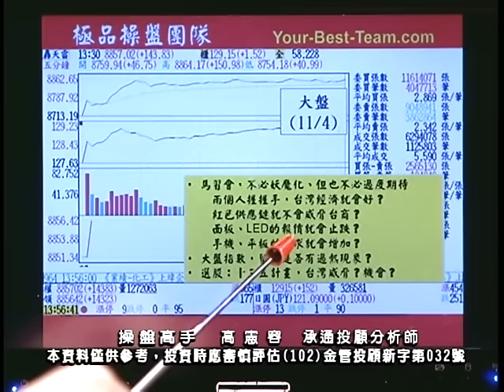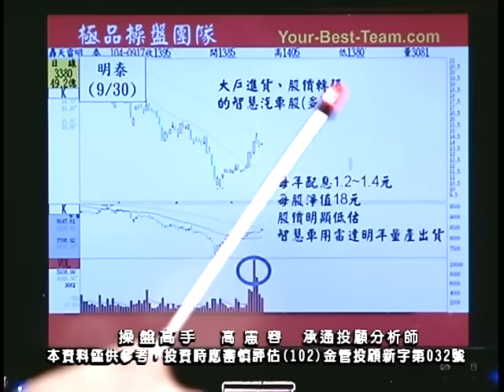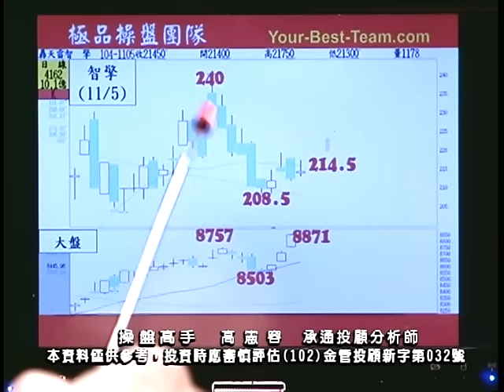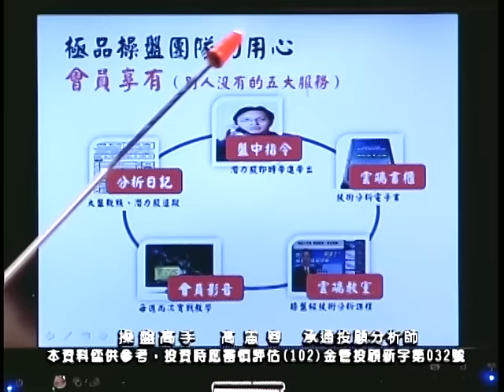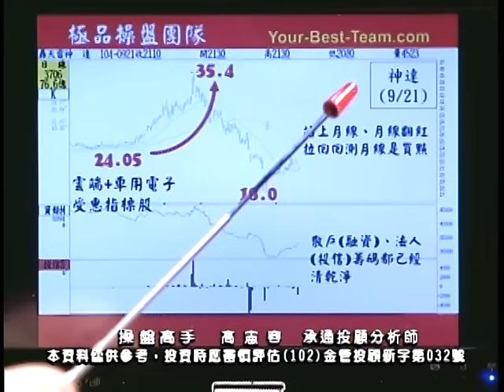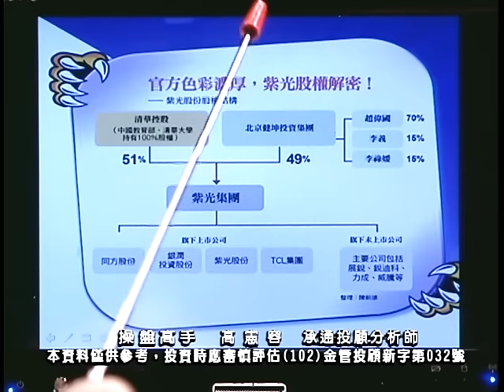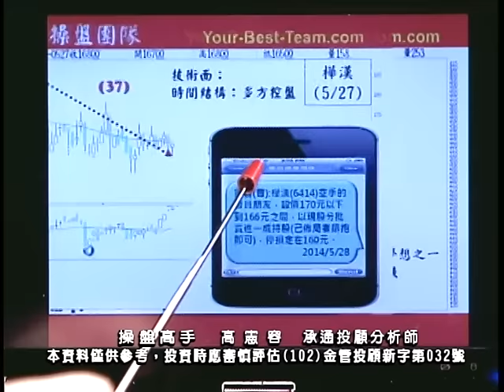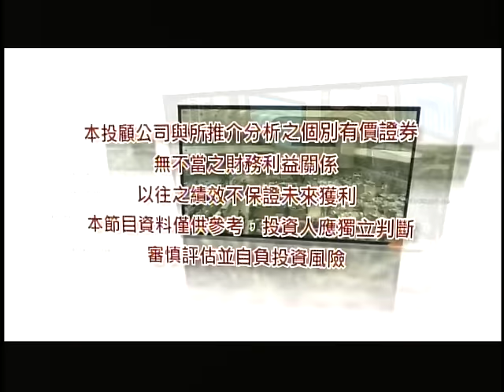20151105 2030 高憲容 操盤高手